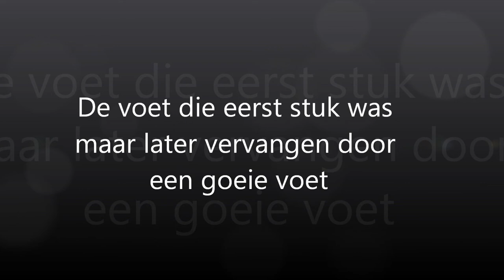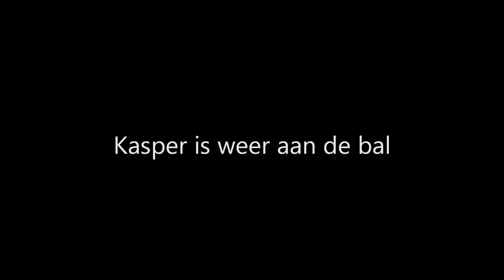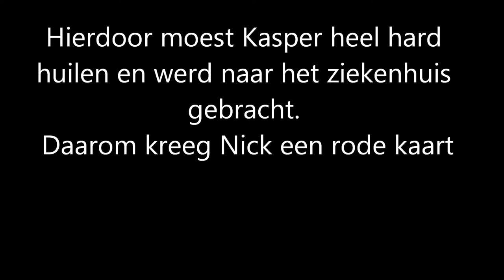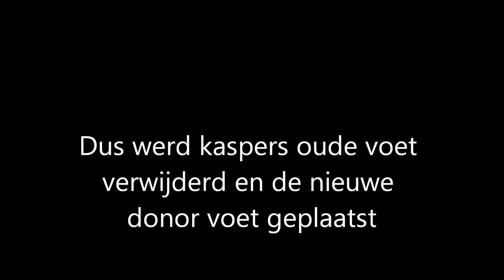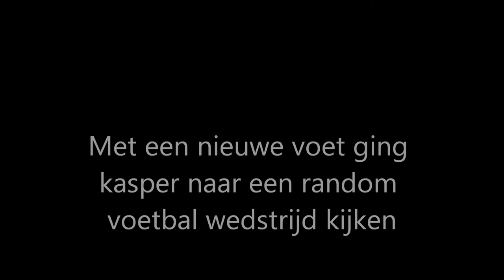de voet die eerst stuk was maar later werd vervangen door een goeie voet (zonder spellingsfouten)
ckv filpmje over voetbal, door: Nick, Jop, Kasper, Guido en natuurlijk Czarek